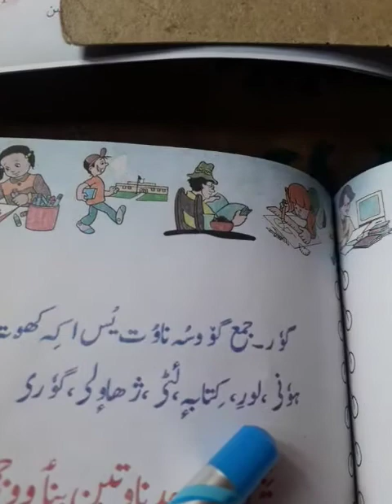Class 7th Kashmiri Topic question answer delivered by Ghulam Nabi Ganaie